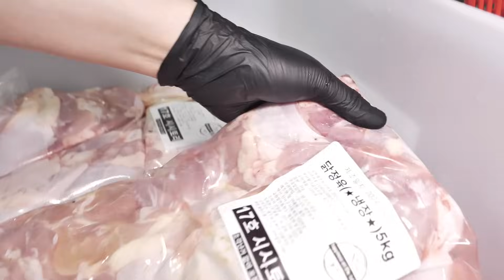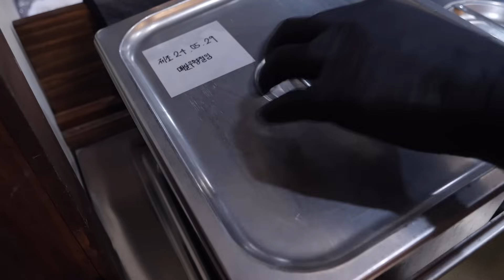국내 단 한곳! 완성까지 48시간 걸리는 닭껍질 닭구이 덮밥 Japanese chicken skin rice - Japanese food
로컬음식 및 디저트 길거리음식 소개 채널 "요미야미 yummy yammy" 입니다.

이런 덮밥은 처음! 완성까지 48시간 걸리는 닭껍질 닭구이 덮밥
Japanese chicken skin rice
국내산 냉장 닭만 사용하며 24시간이상 웻에이징하여 구이를 만듭니다!
닭껍질은 숙성고에서 48시간이상 드라이 에이징 되어 고소하고 바삭한 식감을 느끼실수 있으며
닭육수와 타레는 매장에서 12시간이상 직접 끓여내여 사용합니다.
모든 장을 직접만드는곳으로 음식하나에 정성이 어마어마 한 곳이었습니다.

🗺️ 위치 google map
부산 수영구 광안해변로255번길 36 1, 2층 시시토리